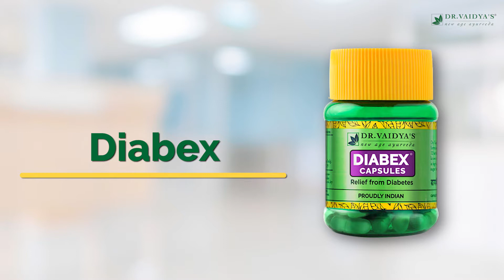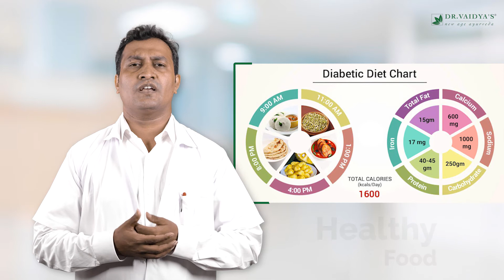Diabex Capsule Benefits & Dosage | Effective Ayurvedic Medicine for Diabetes by Dr. Sandip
Diabex capsule helps to control the blood sugar levels for the diabetic patients. Diabex has active ayurvedic herbs such as Methi, Karela, Neem, and Harda that naturally stimulate the metabolism and control blood sugar levels. No Side Effects

You can take the dosage diabex capsules as per your sugar levels. You should make some lifestyle changes such as daily exercise, a balanced diet, and meditation for better results.

In this video, Doctor Sandip has explained the benefits and dosage of Dr. Vaidya's Diabex Capsules. For more details, you can consult with our ayurvedic doctors.